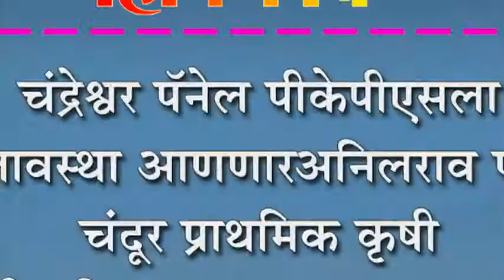चंद्रेश्वर पॅनेल पीकेपीएसला उर्जितावस्था आणणार-अनिलराव पाटील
चंद्रेश्वर पॅनेल पीकेपीएसला उर्जितावस्था आणणार-अनिलराव पाटील : चंदूर प्राथमिक कृषी पत्तीन निवडणुक प्रचाराचा शुभारंभ